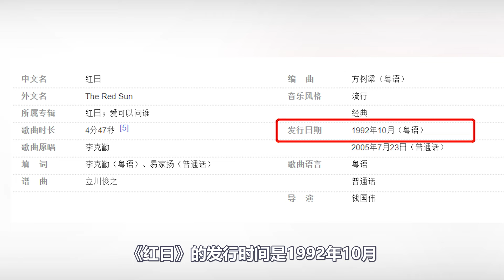逃学威龙遭遇资本压迫？最初主角不是周星驰，向华胜要求临时加戏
该片是周星驰继《赌圣》之后
第二部打破香港票房记录的电影
同时也是他早期最具代表性的无厘头佳作之一
它的出现不仅帮助周星驰拓宽了戏路
而且还为当时低迷的港片市场注入了活力
但大家可能不知道
这部电影在最初成型的时候
作为投资人的向华胜却并不看好
他要求导演陈嘉上临时加演一场戏
本来以为是资本的压迫
没想到这场戏却成全片最大的亮点
今天我们就来聊聊《逃学威龙》中那些你不知道的事